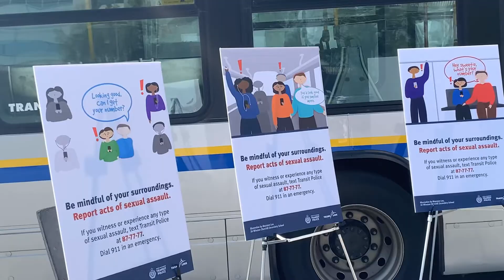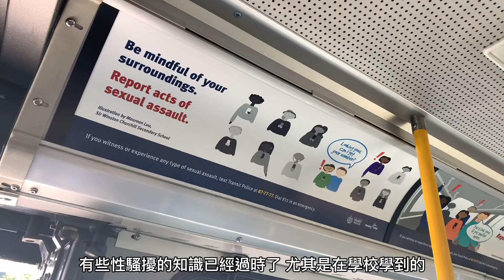大溫運輸警隊聯手中學生推「防止公共交通系統性騷擾」運動